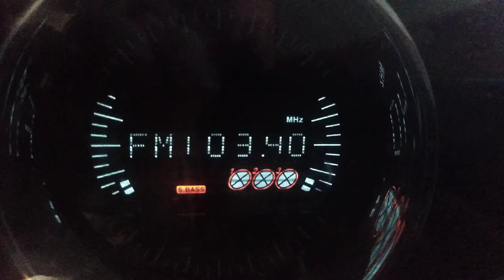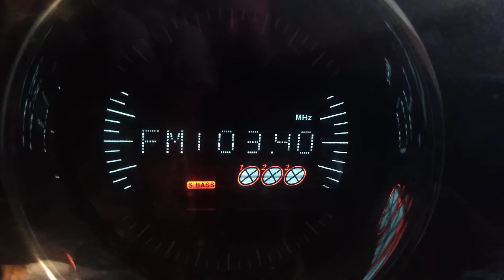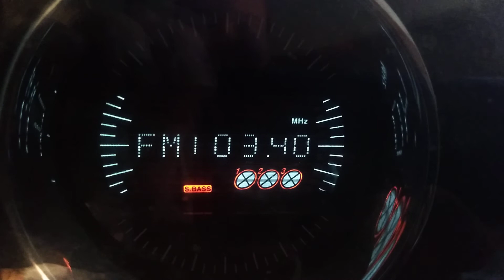103.4 Канал Воскресение, Новая Ляля